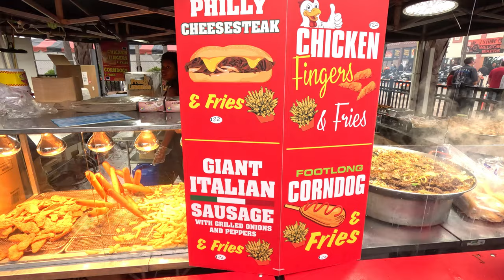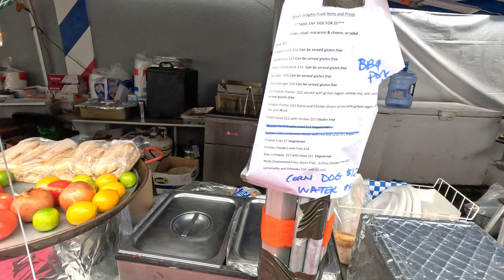The Most EPIC & EXPENSIVE Custom Bikes of Daytona Bike Week 🔥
See the most Epic and Expensive Custom bikes of Bike Week! These are some of the coolest custom motorcycles and sweetest rides. Over a half million people decent on Daytona Beach for Bike Week every year, and Main Street is well known as the central hub of all the wild action! It's a dream to seeg so many hot bikes, custom motorcycles, Harley Davidson, Slinghots, trikes, anyone on 2 (and 3) wheels! It's all here!

I use a variety of cameras and accessories, below is a list of my equipment that I use or have used to film the videos on my channel.

Action Cameras:
GoPro 12
GoPro 11

Handheld Cameras:
DJI Pocket 3
DJI Pocket 3 (Creator Combo)
DJI Pocket 2
DJI Pocket 2 (Creator Combo)

360 Camera:
Insta360 X3

Phone Camera & Gimbal:
Samsung S23 Ultra
DJI Osmo Mobile 6

Accessories:
GoPro Handler
GoPro Shorty
GoPro Spare Battery + Dual Charger
GoPro Shoulder Mount
GoPro Neck Mount

Did you enjoy this video? We'd love to hear from you! Please leave your comment or suggestion below 👇👇